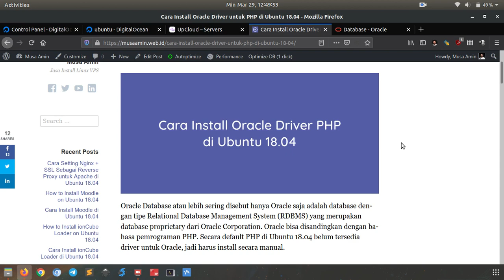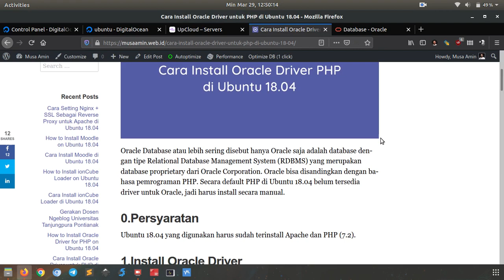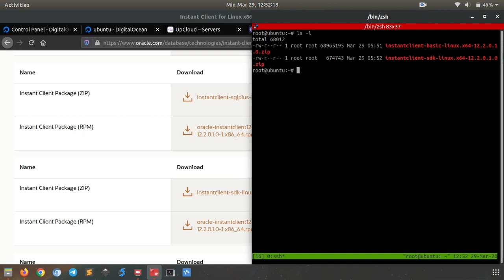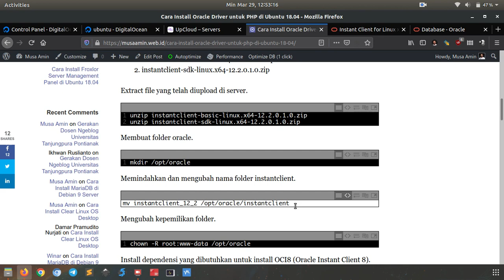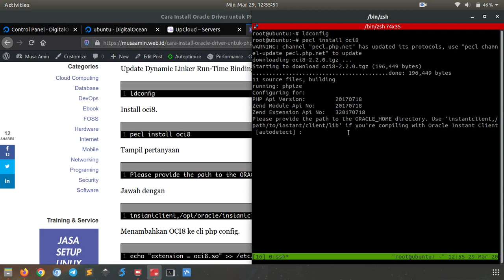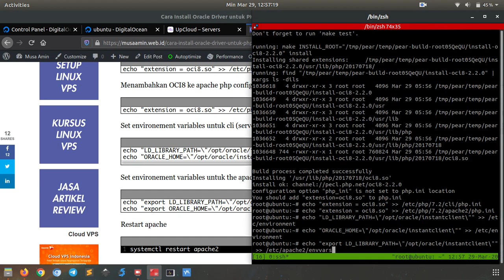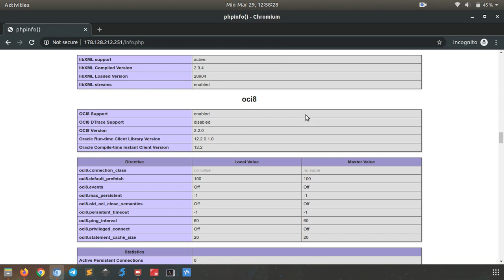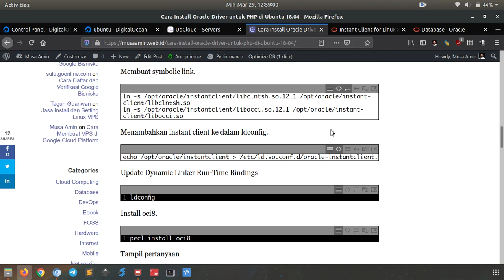Install Oracle Driver untuk PHP di Ubuntu 18.04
Tutorial bagaimana cara install Oracle database driver untuk PHP di Ubuntu 18.04